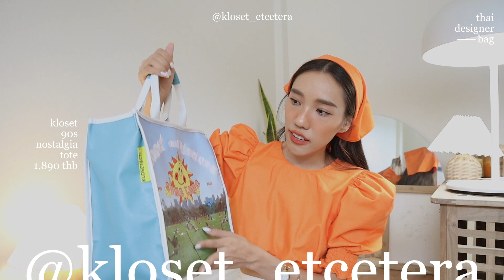Shopping Haul ♡ Ep.09 รวม 7แบรนด์กระเป๋า THAI DESIGNER ที่ควรค่าแก่การตำ! l jjjiina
7 Thai Designer Brands :
A Treasure Box
Mo Story
Gliss The Object
Long Lai
Kloset & Etcetera